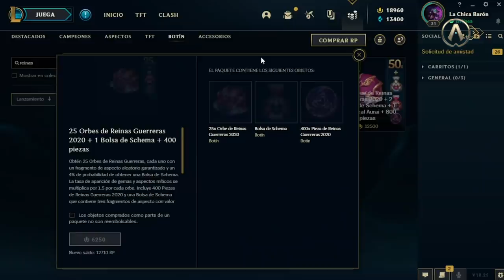Reinas Guerreras: Guía del Evento con Riot Tormenta | League of Legends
Ha llegado el último evento del año, Reinas Guerreras. Cinco poderosas líderes se disputan la corona a través de desafiantes misiones. Riot Tormenta nos cuenta todo lo que debes y quieres saber para que saques el mayor provecho de este épico evento.

Explora cómo desbloquear cada capítulo de la historia, ¡no será una labor sencilla! Además, entérate de las modalidades que tienes para elegir uno de los pases del evento.

¡Cada Pase está repleto de tesoros! Averigua qué contiene cada paquete del Botín y todo lo que la tienda del evento tiene para ti.

Y, por si fuera poco, uno de los modos de juego más populares entre los jugadores se hace presente, ¡no te lo pierdas!

Cinco reinas, muchas victorias, recompensas y sorpresas que no te querrás perder. ¡Despide al 2020 de la mejor manera!